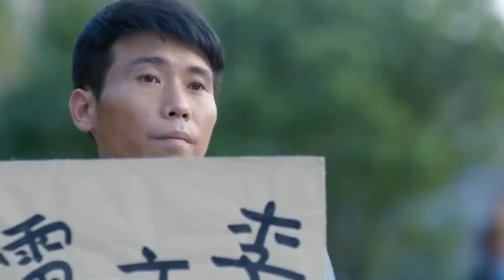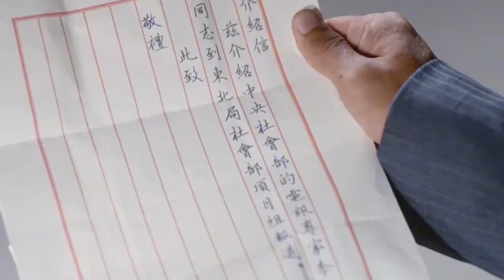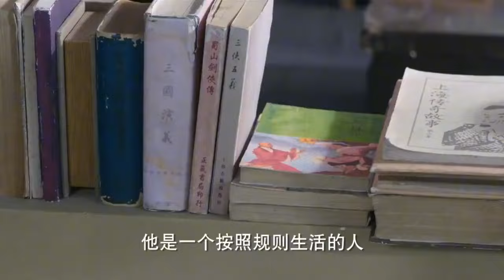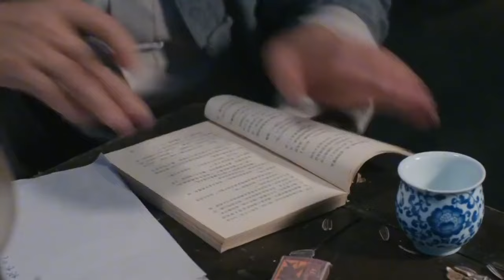【熱播劇集】無名衛士-公安局接重要首長，沒想到竟是個小姑娘，這下好看了